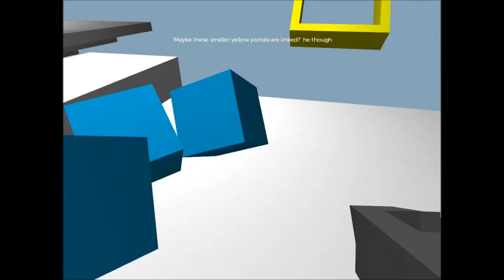BASIC3 Teaser Trailer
*THIS IS NOT YET AN ACTUAL GAME AT DATE OF UPLOAD WAS SIMPLY A CONCEPT TRAILER FOR A ASSIGNMENT*

A Trailer for BASIC³! An upcoming indie title about cubes and a guy called Jack!

Apart from the game, that belongs to me.